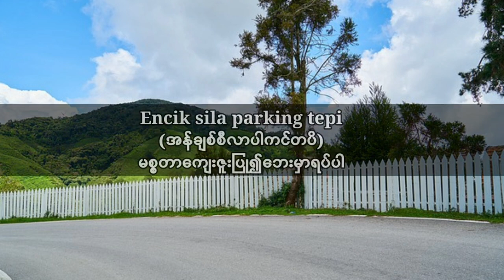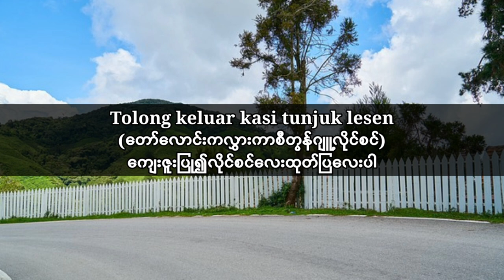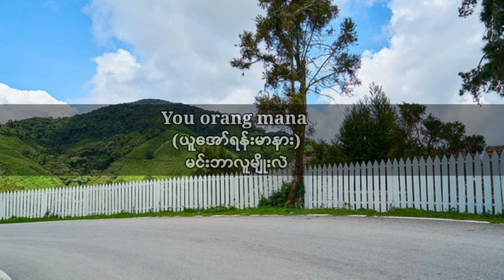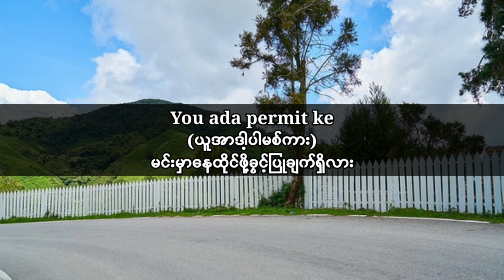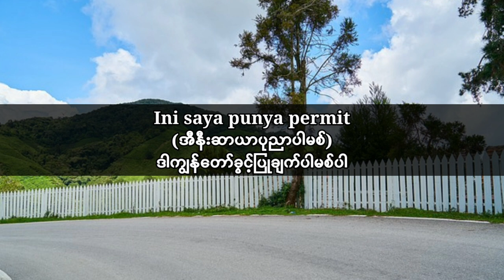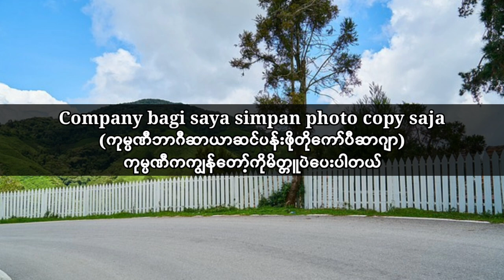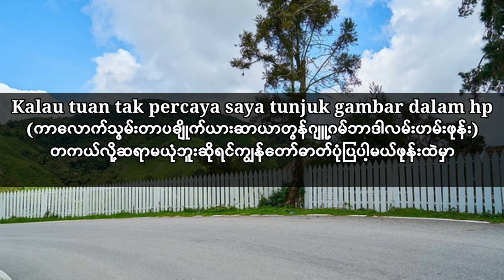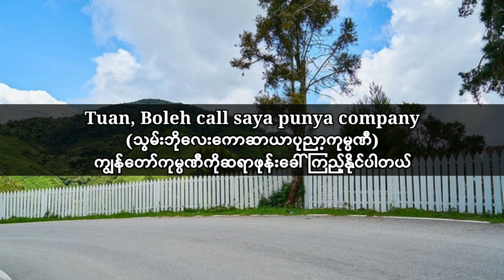မလေးစကားပြော၊ရဲနဲ့တွေ့ရင်ဘယ်လိုပြောမလဲ၊ရဲအစစ်ခံရရင်ဘယ်လိုပြောမလဲ။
ကျွန်တော်channelမှကြိုဆိုပါတယ်
မလေးစကားလေ့လာနေသူများအတွက်
ကျွန်တော်channelမှမလေးစကားလုံးအဓိပ္ပါယ်
မလေးစကားပြောများကိုအမြဲလိုလိုတင်ပေးသွားမှာဖြစ်တဲ့အတွက်
ကျွန်တော်channelကိုSubscribeမနှိပ်ရသေးရင်
Subscribeလေးတစ်ချက်လောက်နှိပ်သွားပါလို့
တောင်းဆိုပါတယ်
အားလုံးကိုကျေးဇူးတင်ပါတယ်။
malay speaking
malay language